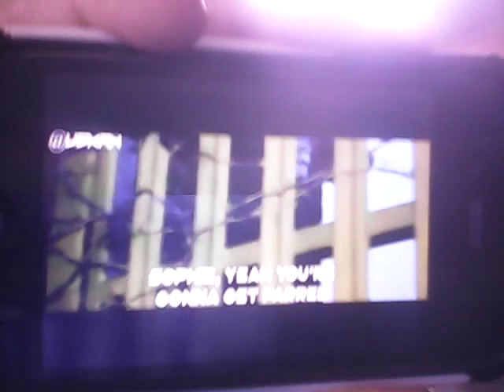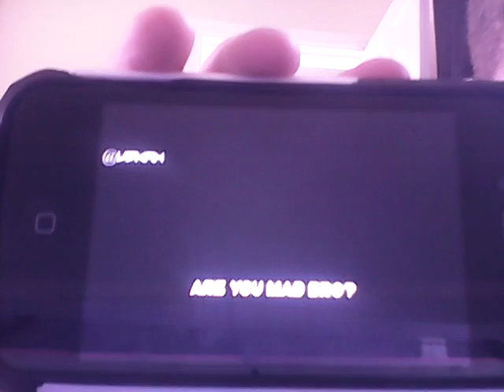Little t reaction